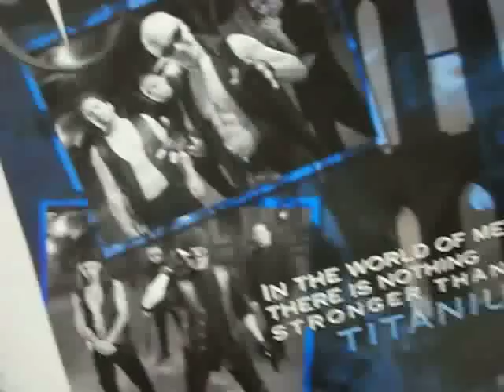Royal Dano Episode 1